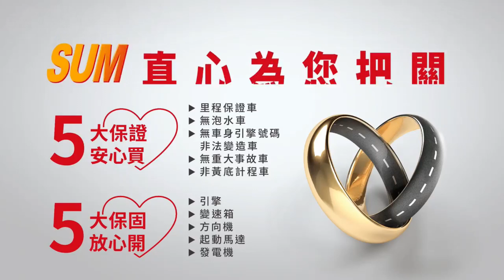【SUM中古車】HONDA FIT 2015年|頂級S版 一手車 原鈑件 跑9.7萬公里 原廠保養 里程保證|台南市 台新汽車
車輛資訊：HONDA FIT 2015年
車輛售價：36.8萬
車商地址：臺南市新營區復興路507號